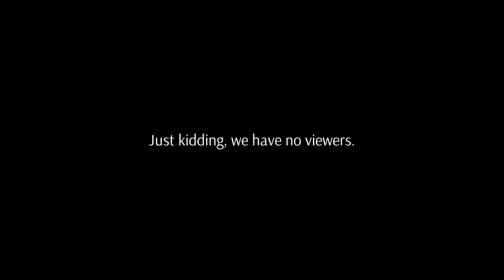We made it to 35! (Q&A Session)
Guys, I never thought we would make it this far. Thirty-five is a huge number, after all. For example, 35 is 7 times larger than your typical basketball team, and 4 more than you can count on one hand in binary.